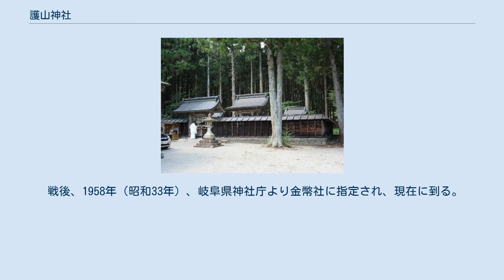護山神社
護山神社（もりやまじんじゃ）は、岐阜県中津川市にある神社。
同市付知町に本社、同市加子母の国有林内に奥社が鎮座する。
 木曽山（美濃山）鎮護の守護神。
木曽山林の総鎮守。
付知町・加子母の総産土神。
 1838年（天保9年）江戸城・西の丸が焼失し、再建のため裏木曽・木曽山中より御用材を大量伐採した。
伐採当初より山中で山鳴り・山火事等の怪奇現象が続出し、江戸城・大奥にまで怪奇現象が発生した。
数々の怪奇現象は山神の祟りによるものとした江戸幕府は、即刻伐採した全ての切株に注連縄を張り巡らし、山神慰藉の祭典を執り行わせた。
 1840年（天保11年）、第12代将軍・徳川家慶の霊山（木曽山）鎮護を趣旨とする台命により奥社が創建された。
さらに祭典・参拝の利便を図り、1843年（天保14年）に本社が創建された。
奥社・本社創建に関わる現場の指揮と、創建後の神社経営は、木曽山林を管轄する尾張藩に託された。
以来、尾張藩の祈願社・木曽林政の象徴として歴代藩主の崇敬篤く、当時は尾張十社の一つに数えられた。
 維新後、御料林（皇室所有の森林）・神宮御造営材備林（神宮備林）の守護神として帝室林野局から崇敬された。
1873年（明治6年）付知村・加子母村を氏子区域として郷社に列格され、1923年（大正12年）に岐阜県の県社に昇格した。
 戦後、1958年（昭和33年）、岐阜県神社庁より金幣社に指定され、現在に到る。